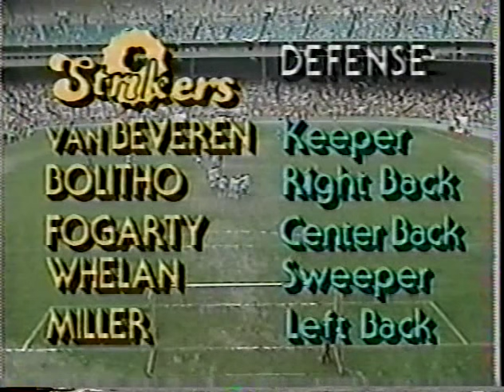Team America vs Ft. Lauderdale Strikers - intro, logo graphics, opening minutes.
Video courtesy of Dave Brett